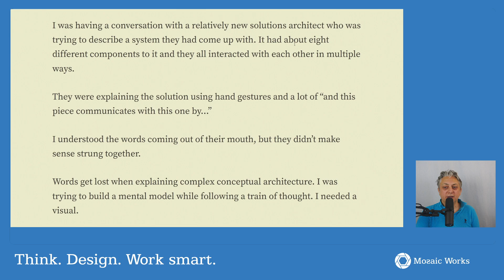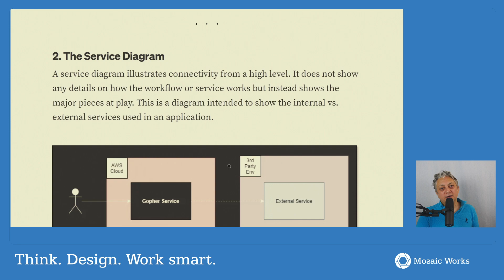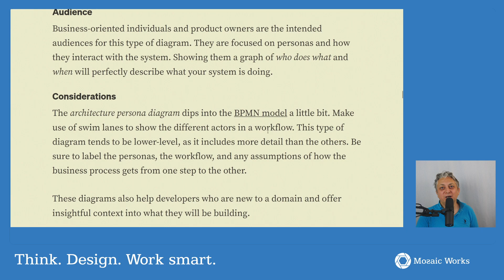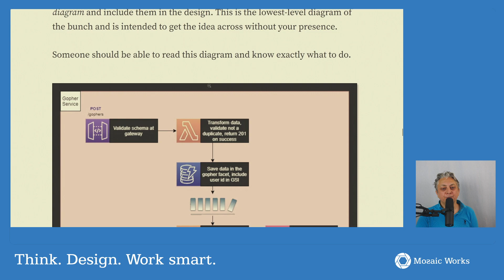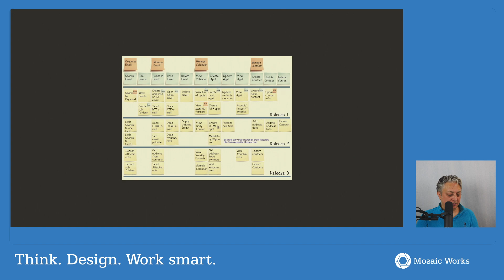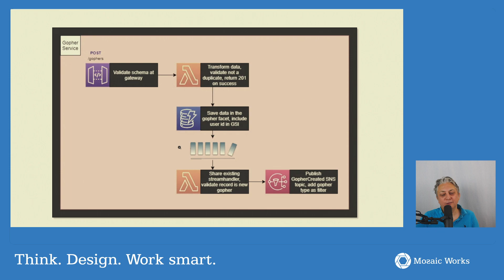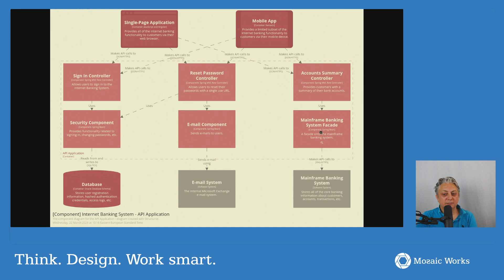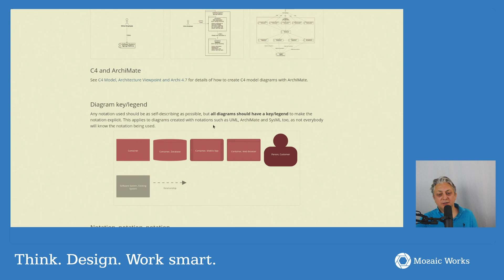Architectural Diagrams Focused on Audience Types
Prompted by an article about 5 types of architectural diagrams optimized for different audiences, Alex looks into the things that are needed from architectural diagrams, and how they compare between the UML, agile, C4, and this new model.

Alex Bolboaca is a programmer, CTO, author, trainer and coach at Mozaic Works.

Mozaic Works provides high quality, customized training, coaching, and advice for companies who want to improve their effectiveness in the market, mainly through the use of modern leadership and technical practices.

Think. Design. Work Smart.